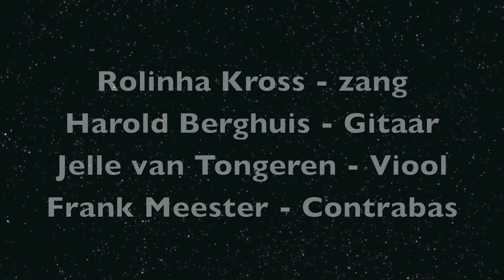Verloren Liefde, Rolinha Kross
Rolinha Kross, live in het Perron
Amsterdam, januari 2012
met:
Jelle van Tongeren, viool
Harold Berghuis,
Frank Meester, contrabas

verloren liefde: muziek en tekst Harold Berghuis